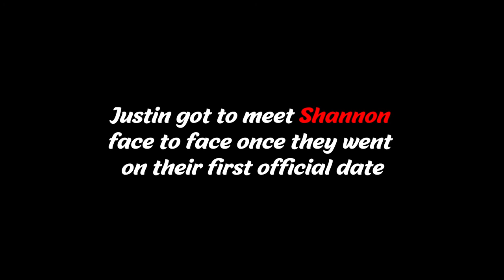HOLTV Presents: A Chance to Date the Right Friend - A Dating Game Show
Our unlucky bachelor made a mistake and chose the wrong friend to date. Will he find Cupid's favor with a 2nd chance and date the right one this time? Watch to the end to see who if he can secure A Chance to Date the Right Friend!

A Chance to Date the Right Friend
An HOLTV Production
The Kissing Booth Valentine's Day Edition

𝗖𝗮𝘀𝘁

𝗔𝗻𝗻𝗼𝘂𝗻𝗰𝗲𝗿: Tinica Rose
𝗛𝗼𝘀𝘁: Ivy
𝗟𝘂𝗰𝗸𝘆 𝗕𝗮𝗰𝗵𝗲𝗹𝗼𝗿: Just' Cyntje
𝗕𝗮𝗰𝗵𝗲𝗹𝗼𝗿𝗲𝘁𝘁𝗲 𝗖𝗼𝗻𝘁𝗲𝘀𝘁𝗮𝗻𝘁𝘀:
𝐓𝐡𝐞 𝐇𝐞𝐚𝐫𝐭 𝐁𝐫𝐞𝐚𝐤𝐞𝐫𝐬: Azi, Barbara B., Kvrma
𝐂𝐮𝐩𝐢𝐝'𝐬 𝐁𝐨𝐰: Tinica Rose, Souliél
𝐋𝐨𝐯𝐞 𝐂𝐨𝐦𝐞 𝐃𝐨𝐰𝐧: Jubilee, Kaya Kulu, Shannon
𝗙𝗮𝗸𝗲 𝗘𝘅𝗲𝗰𝘂𝘁𝗶𝘃𝗲 𝗣𝗿𝗼𝗱𝘂𝗰𝗲𝗿: Poncho

𝗗𝗶𝗿𝗲𝗰𝘁𝗼𝗿: Ivy
𝗦𝗰𝗿𝗲𝗲𝗻𝘄𝗿𝗶𝘁𝗲𝗿: Ivy
𝗣𝗿𝗼𝗱𝘂𝗰𝗲𝗿: Ivy
𝗘𝘅𝗲𝗰𝘂𝘁𝗶𝘃𝗲 𝗣𝗿𝗼𝗱𝘂𝗰𝗲𝗿𝘀: Ivy, Tinica Rose, Souliél, Barbara B., Jubilee, Kaya Kulu, Kvrma, Shannon, Just' Cyntje, Grace

𝗔𝘀𝗶𝘀𝗶𝘀𝘁𝗮𝗻𝘁 𝗖𝗶𝗻𝗲𝗺𝗼𝘁𝗼𝗴𝗿𝗮𝗽𝗵𝗲𝗿/𝗖𝗮𝗺𝗲𝗿𝗮 𝗢𝗽𝗲𝗿𝗮𝘁𝗼𝗿/𝗟𝗶𝗴𝗵𝘁𝗶𝗻𝗴 𝗧𝗲𝗰𝗵𝗶𝗻𝗶𝗰𝗶𝗮𝗻/𝗦𝗼𝘂𝗻𝗱 𝗼𝗽𝗲𝗿𝗮𝘁𝗼𝗿: Poncho